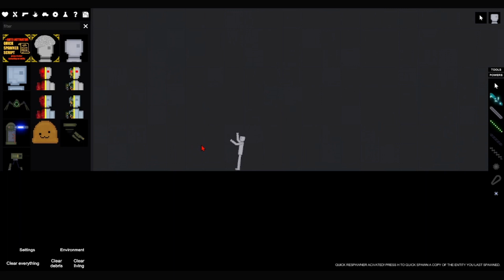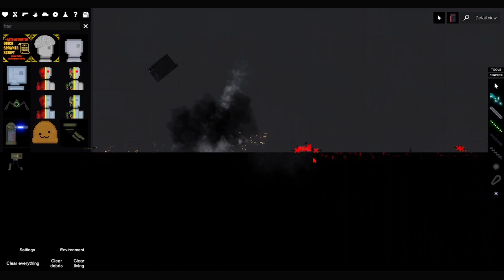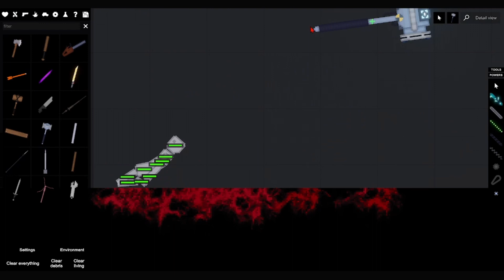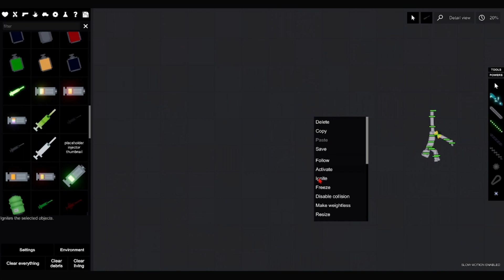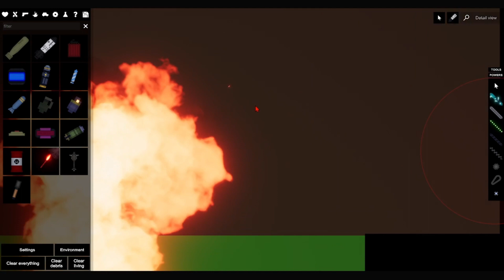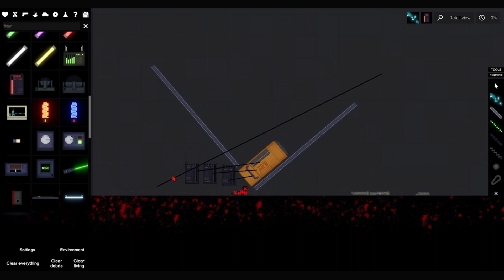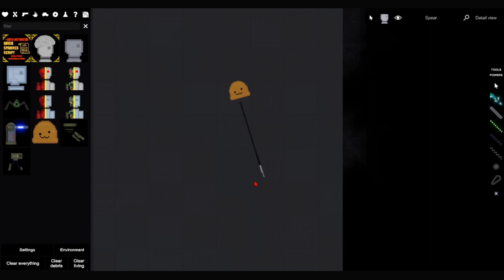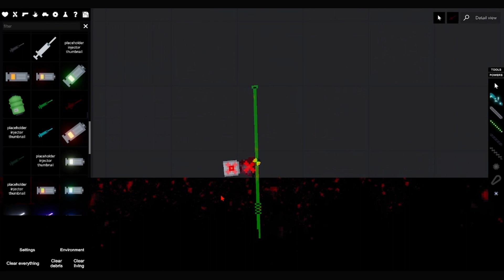Torturing people in People Playground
Thank you swanikk for suggesting a game. If anyone reading this wants me to play a game just tell me.